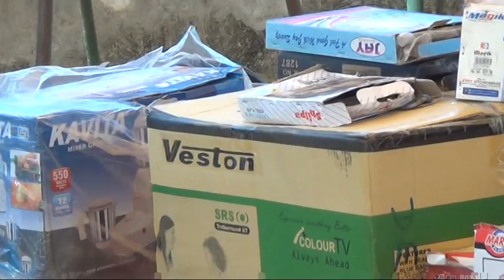BUDDHI SHADI PART 12/13